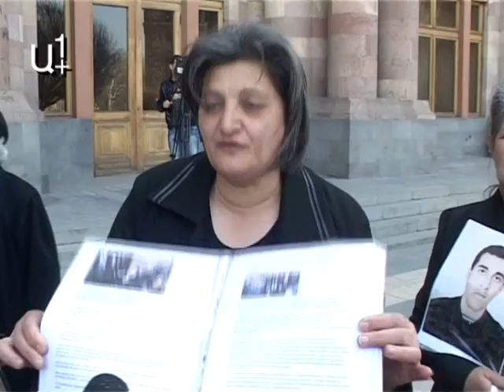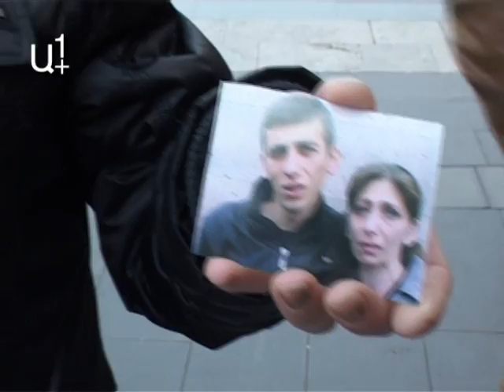Չեն ընտրի Սերժ Սարգսյանին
«Սերժ Սարգսյանն իր ծոծրակը կտեսնի, բայց զոհված զինվորների հարազատների քվեները չի տեսնի»,-կառավարության դիմաց այսօր բղավում էին խաղաղ պայմաններում զոհված զինծառայողների մայրերը

Մեկ տարի առաջ սպանված զինծառայող Վալերի Մուրադյանի մորը կառավարության դիմաց այլեւս ոչ մի պաշտոնյա չի լսում։ Անցյալ տարվա հունվարին այս կնոջն անձամբ է լսել Սերժ Սարգսյանը եւ խոստացել բացահայտել նրա որդու սպանությունը, ոչինչ չի փոխվել

Մահացած զինծառայողների մայրերն ուզում են հասկանալ՝ ինչու՞ է իշխանությունը կոծկում իրենց որդիների սպանությունը, ինչու՞ է հորինում մահվան հանգամանքները։ Նարեկ Գալստյանը զորամասում խեղդվել է բենզինի գազերից՝ 2008-ին Հաղթանակի օրը։ Նրա մայրը մեղդրում է զորամասի հրամանատարին։

Սուսաննա Գալստյանը պահանջում է բացել փակված քրեական գործը, որում պատասխանատուներ չկան։

Իսկ Նաիրա Գալստյանի զինվոր որդին ապրում է, սակայն հակառակորդի գնդակից ողնաշարի շրջանում ստացած վնասվածքներից անշարժ պառկած է Մուրացանի հոսպիտալում, միայն Բեռլինում իրականացվող վիրահատությունը կփրկի նրան

Ամեն անգամ երբ տիկին Գալստյանը հեռուստաէկրաններից լսում է նախարարի խոսքը, ըստ որի յուրաքանչյուր զինվորի կյանքը թանկ է Հայրենիքի համար, լցվում է հույսով։ Նախարարին 20 օր առաջ ասել է՝ 70 հազար դոլար է պետք երեխային Բեռլինում վիրահատելու համար
«Ասում են՝ երկուշաբթի-երեքշաբթի, սարքել են Թումանյանի «Շունն ու կատուն»»,- նշում է կինը։։